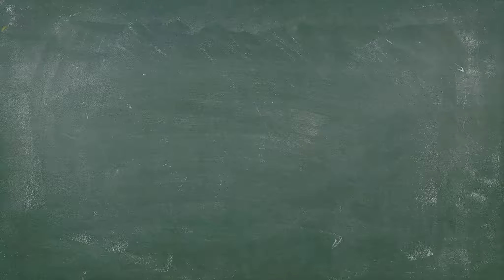Sea of Thieves #1 |☠Neues Schiff, neue Charaktere, neues Glück!☠| deutsch gameplay german coop FSK12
Sea of Thieves #1 |☠Neues Schiff, neue Charaktere, neues Glück!☠| deutsch gameplay german pc coop FSK12

FSK 12

Wie immer:
✔️FSK Angabe am Anfang, das Spiel ist ab 12 Jahren geeignet!

Für Anregungen und alles weitere sind wir wie immer offen und dankbar!